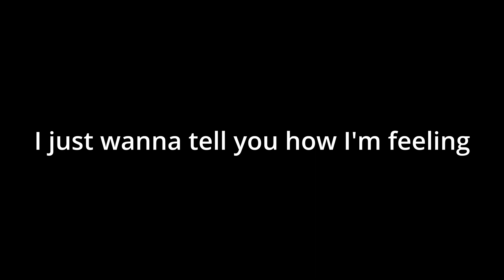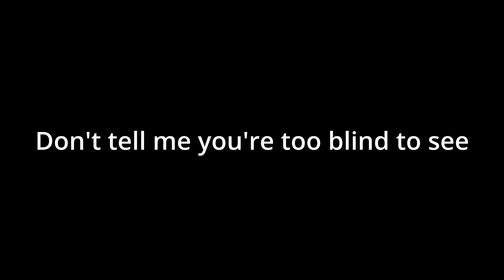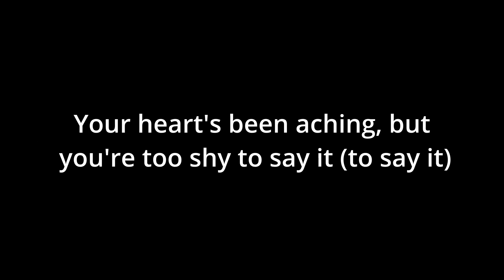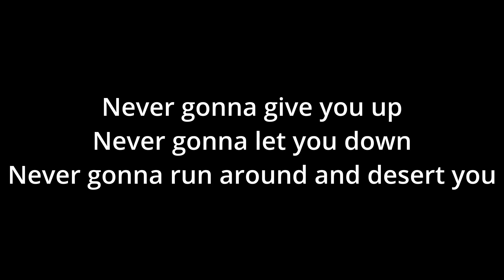Never gonna give you up lyrics